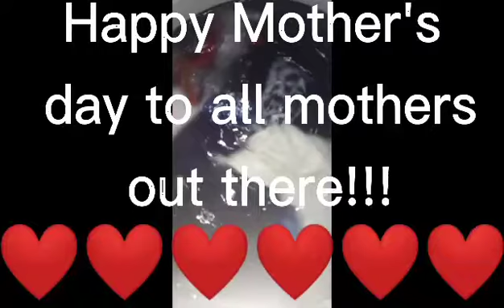HAPPY MOTHER'S DAY GREETINGS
Sa lahat ng nanay, mommy, mother, inay, ina at kung ano man po ang tawag sa inyo mga  anak ako pobay taos pusong bumabati ng HAPPY MOTHER'S DAY.
     Tayong mga nanay ang talagang sandalan ng ating mga anak sa mga panahon na naliligaw sila ng landas. Kahit malalaki na sila akala natin tapos na obligasyon natin sa kanila pero hindi pala habang tayo nabubuhay kailangan tayo ng ating mga anak kapag nalulungkot sila o kaya may problema napapansin natin agad kasi ay galing sa atin at karugtong ng buhay natin dahil sila ay buhay natin.